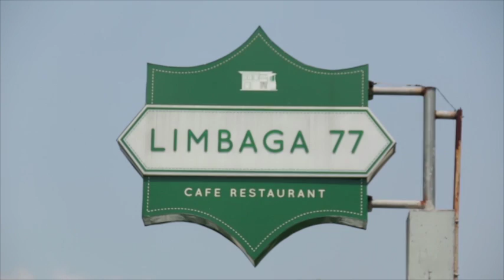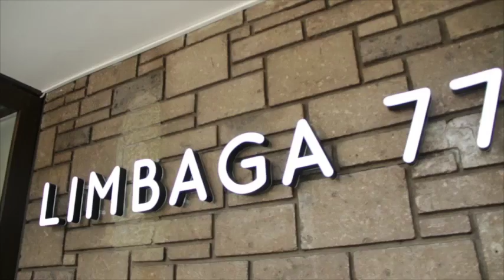Chinoy Eats: Limbaga 77